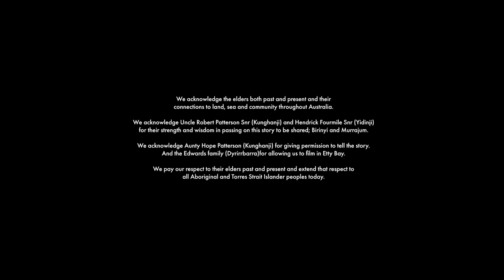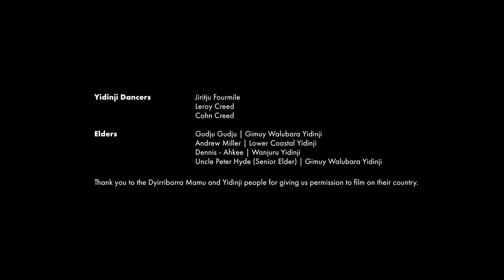Gondwana Indigenous Choir - Birinyi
Birinyi performed by the Gondwana Indigenous Choir
We acknowledge the elders both past and present and their connections to land, sea and community throughout Australia.
We acknowledge Uncle Robert Patterson Snr (Kunghanji) and Hendrick Fourmile Snr (Yidinji) for their strength and wisdom in passing on this story to be shared; Birinyi and Murrajum.
We acknowledge Aunty Hope Patterson (Kunghanji) for giving permission to tell the story. And the Edwards family (Dyrirrbarra) for allowing us to film in Etty Bay.
We pay our respect to their elders past and present and extend that respect to all Aboriginal and Torres Strait Islander peoples today.

Birinyi
A Yidinji story
By composer Luke Byrne with GudjuGudju (fourmile)

Composer: Luke Byrne
Conductor: Lyn Williams AM
Musical Preparation:
Lyn Williams
Lauren Hannay
Stephanie Grenning
Violet Hari

Piano: Lauren Hannay
Violins: Aiko Goto, Airena Nakamura
Viola: Rosemary Curtin
Cello: Kristy Conrau
Double Bass: David Campbell

Recording: Mark Williams, Bob Scott
Sound Mixing / Editing: Bob Scott

Director / DOP: Ewan Cutler
Choreography: Deborah Brown

1st AC: Scott Horan
2nd AC / BTS Filmer: Sony Sando
Sound Recordist: Daniel Harley

Makeup Artist: Rachael Gregory

Editor: Ewan Cutler
Sound Mix: Bob Scott

BST Video Editor: Micah Hart

Yidinji Dancers:
Jiritju Fourmile
Leroy Creed
Cohn Creed

Elders:
Gudju Gudju | Gimuy Walubara Yidinji
Andrew Miller | Lower Coastal Yidinji
Dennis – Ahkee | Wanjuru Yidinji
Uncle Peter Hyde (Senior Elder) | Gimuy Walubara Yidinji

Thank you to the Dyirribarra Mamu and Yidinji people for giving us permission to film on their country.

GIC Staff:
Alice Neldner
Bronwyn Osborne
Tegan Redinbaugh

Volunteers:
Margaret Wymarra
Kaylene Ferguson